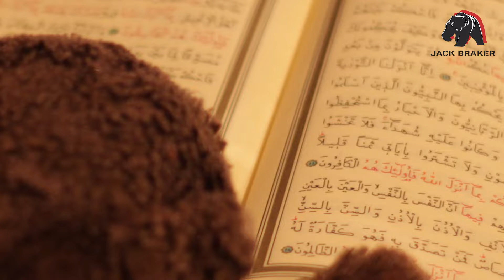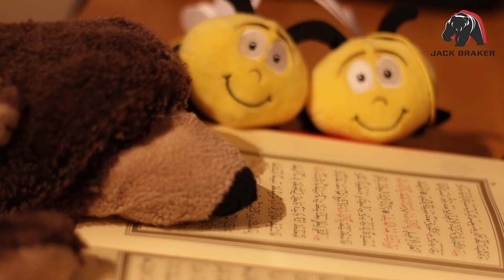Ramadan Diaries #27 - Nur noch 3 Tage!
Die Fastenzeit ist angesagt !
Der Ringerprofi Numan Bayram und Jack Braker im Ramadan.
Heute bei Jack Braker und training bei der Unteren Nahe.

Nur noch 3 Tage bis der Fastenmonat Ramadan zu Ende ist.

Viel Spaß!

► Mert - "Boxerschnitt 2019" Instrumental (reprod. Tuby Beats)
► Original produziert von 6AM